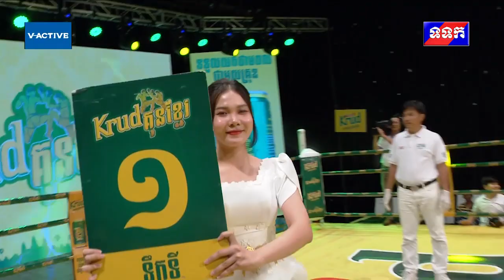គូទី២ ហេង ប៊ុនហី ត្រូវគូប្រកួតផ្ដួលក្នុងទឹកទី ៣